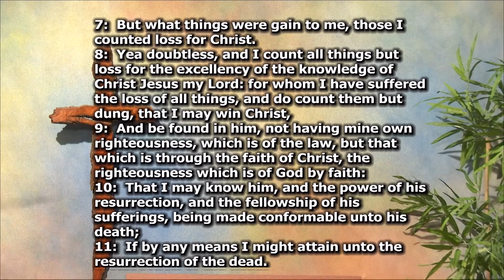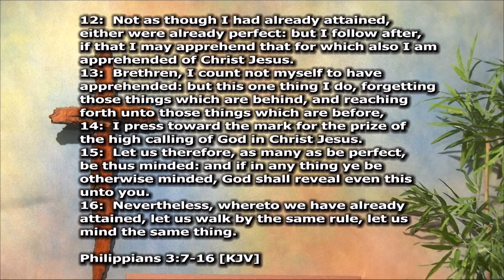James 1:1-12 - There Is Gold In The Fire - The Christian Worship Hour. 040116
Pastor Salem preaches a sermon titled, "There Is Gold In The Fire" and expounds upon James 1:1-12.

to watch or download this entire broadcast. DVD and CD orders welcome!